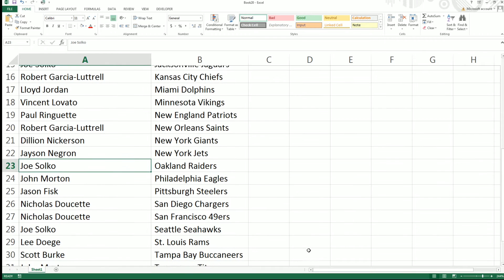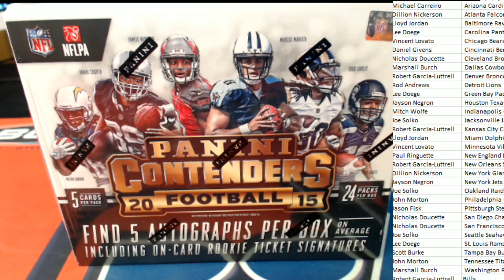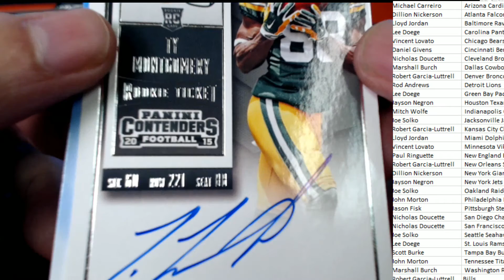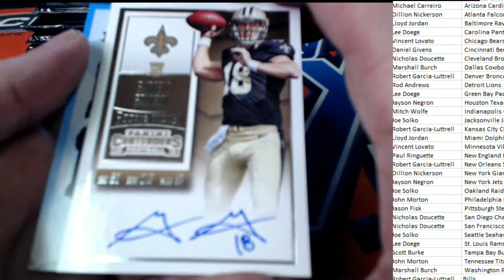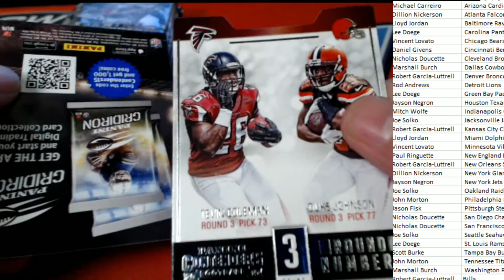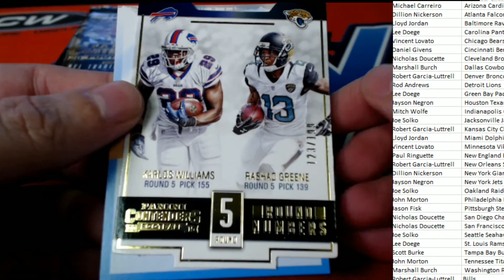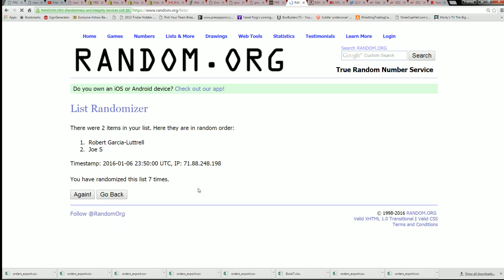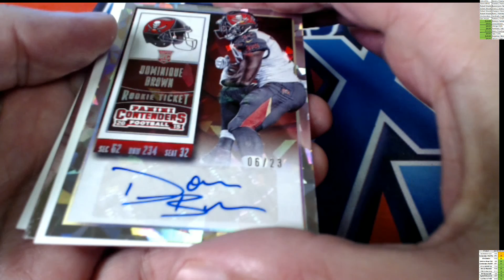2015 Panini Contenders Football Hobby Box Pick Your Team ID 15CFB4